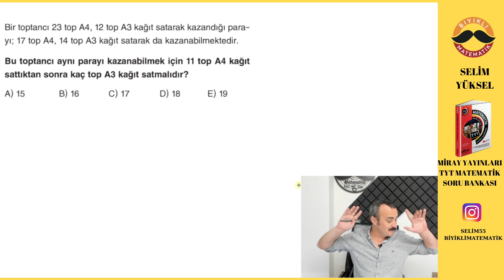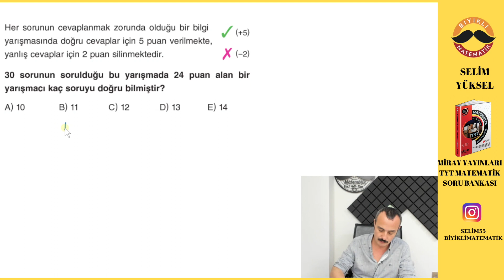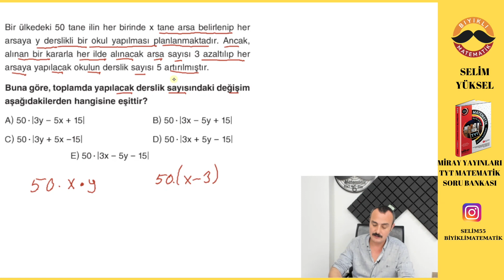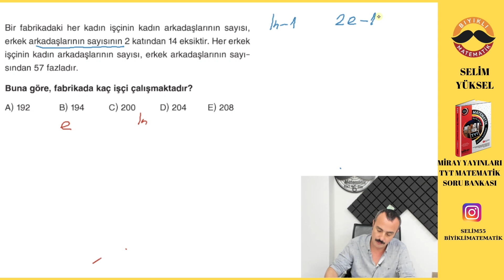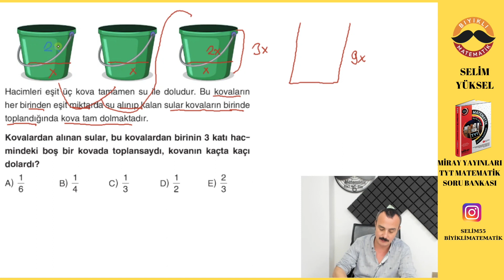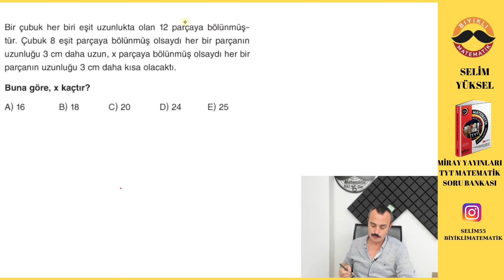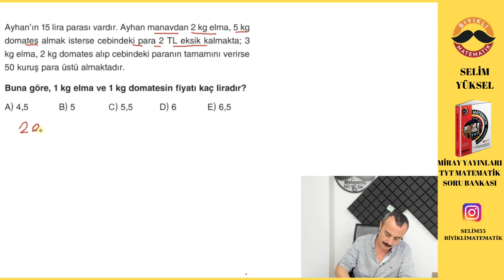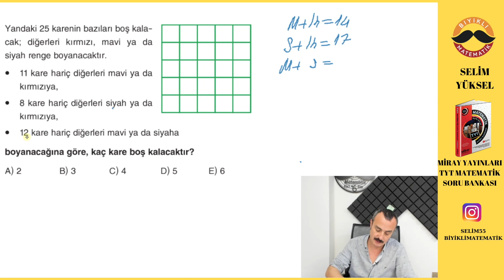Sayı-Denklem Kurma Problemleri Test 2 TYT de 8 Soru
Miray Yayınları Sayı- Denklem Kurma Problemleri

Bu videoda Miray Yayınları TYT Soru Bankasını  Sayı- Denklem Kurma Problemleri Test 2  testinin çözdüm.

Kitabınbaskenti
Kitapseç
Maksimum kitap
Aydın Yayınları
Miray Yayınları

Değerli öğrencilerim sizler için en verimli olacak programı yapıp TYT Kampımıza başlıyoruz. Her seviyeden öğrencinin, ben nasıl çalışacağım diyen öğrencinin yanında olup bırakmadan sınava hazırlayacağız.
bu süreç uzun gibi gözükse de diğer derslerede çalışmanız gerektiğini unutmayın. program konuları öğrenmeniz ve pekiştirmeniz için harika olacak.

biyiklimatematik
selim55